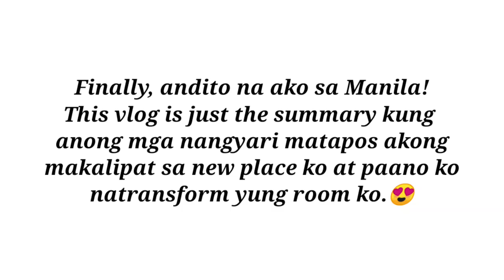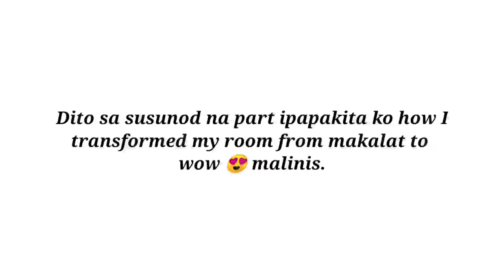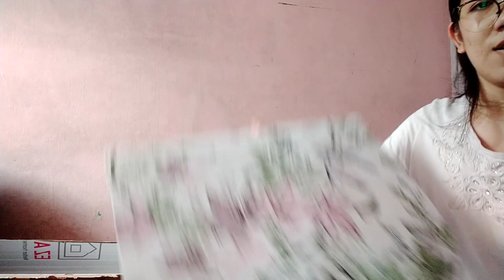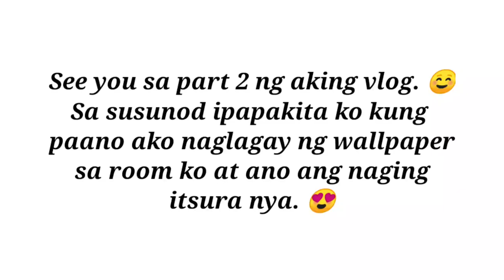In my New Place || Room Transformation Part 1 || Miss D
This is what happened when I transferred to my new place. There were so many things to clean and fix but everything will be worth it when I finished it. This is the part 1. See you on its 2nd part. ☺️ Enjoy!